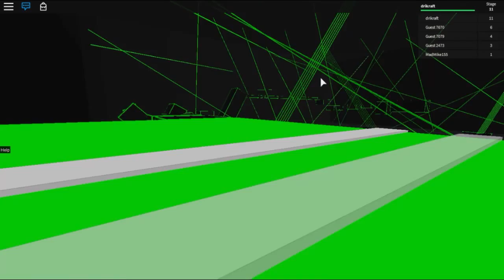ROBLOX #3 - Speed Run 4 [Do 1 ao 11]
♫ ♪ Música(s) ♫ ♪

Processador: AMD Phenom X6 3,3GHZ (série AMD FX6100 HEXA CORE) - 8MB cache
Memória: 8 GB DDR3
Storage: HD 1T + 1T (externo)
Vídeo: AMD Radeon Sapphire R7 240.
Headset: Turtle Beach Z11